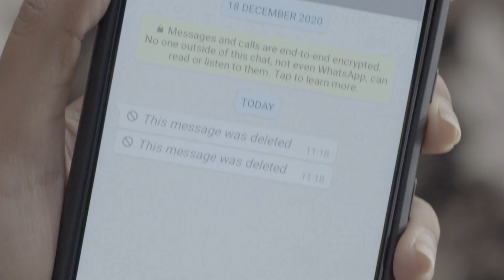Nagabhairavi - Best Scene - 76 - Kalki Raja, Pawon Sae, Ashwini - Zee Kannada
Charaka Samhitha, an ancient book of miraculous cures, is hidden and guarded by snakes. Can Bhairavi and Nagarjuna, who are destined to protect the book, fulfil their purpose?